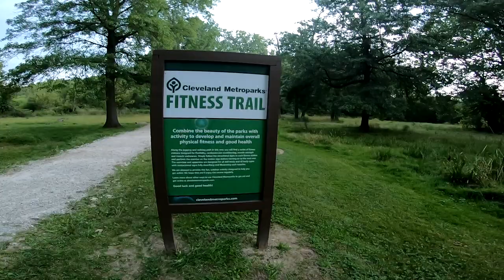Back in the USA!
0:00 Intro
1:30 Hello from America!
7:59 Special shout-out to a brother for life!
9:23 Outro